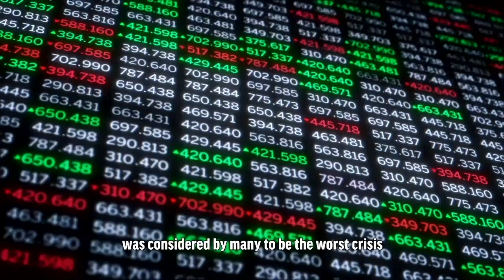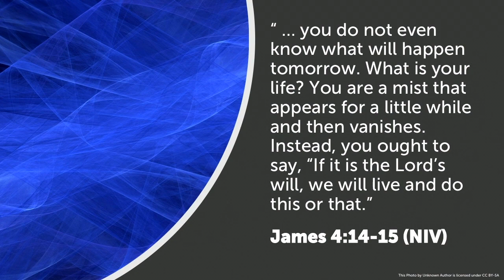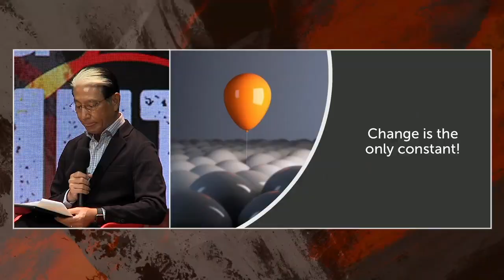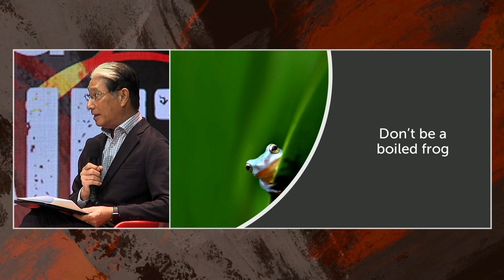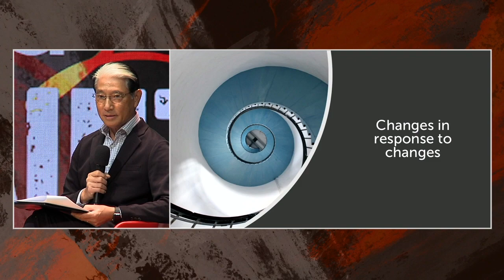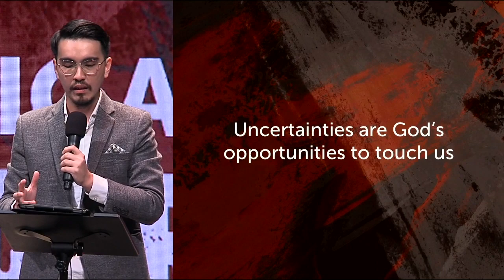Lucas Chow - Navigating Life's Uncertainties